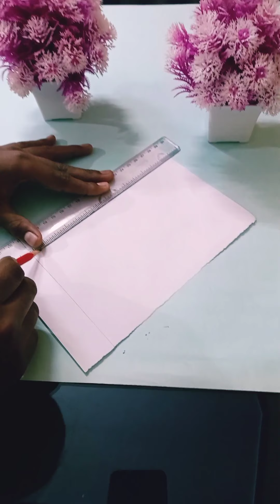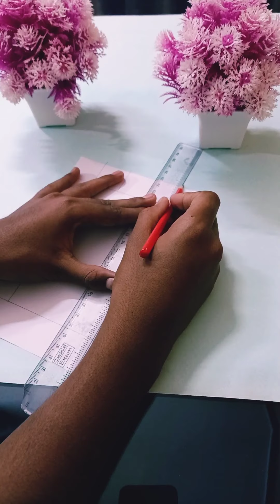easy handmade front page borders||ep-4||Dharmathama crafts